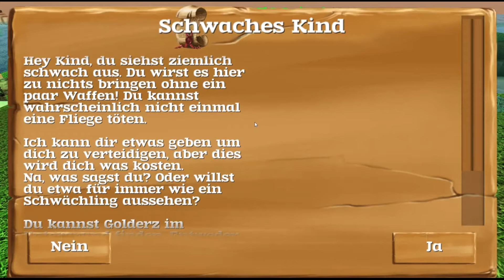Let's Play - Block Story #2 Fackeln oder Lichtquelle?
Euch gefällt das Video? Über ein Abo würde ich mich ebenfalls freuen.

Titel: Block Story™
Genre: Action, Abenteuer, Early Access, Indie, RPG
Entwickler: MindBlocks Studio, LLC
Publisher: MindBlocks Studio, LLC
Veröffentlichung: 25 Apr. 2014
Das Spiel bekommt Ihr in Steam